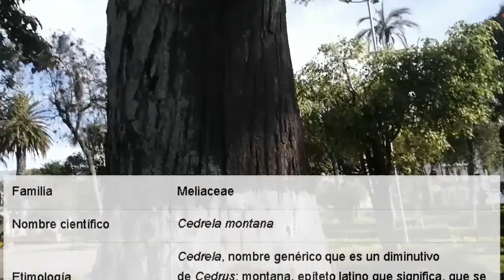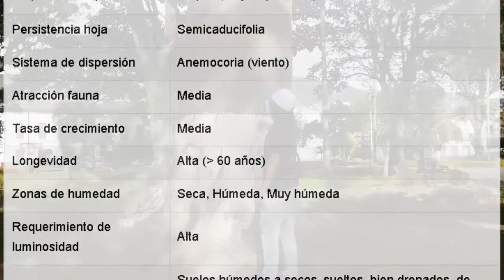Cedrela montana – Jimmy Jaramillo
Descripción del cedro “cedrela montana” por Jimmy Jaramillo, para la clase de Dendrología por parte del docente Ing. Hugo Paredes, de la Universidad Técnica del Norte